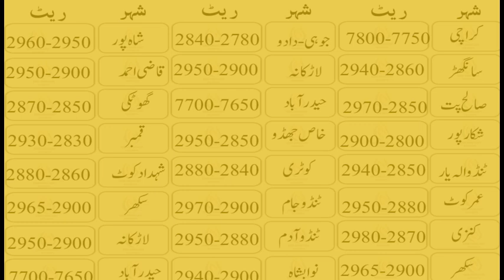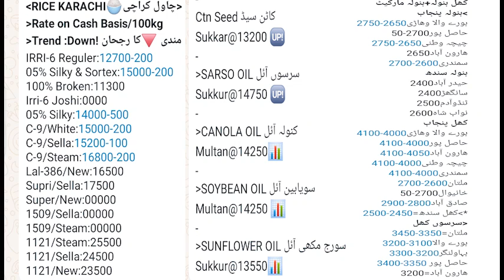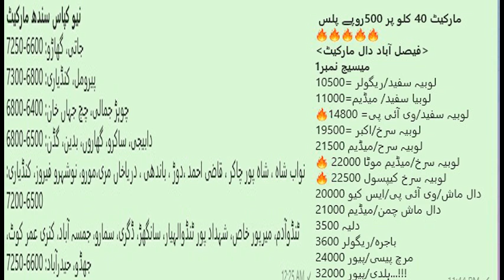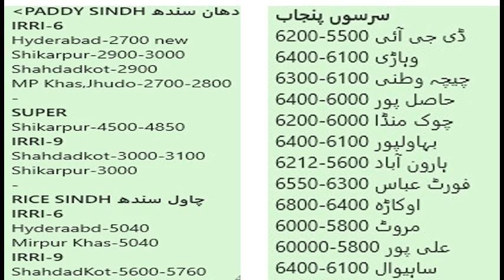Wheat,Munji,Till,Sarso,Makki,Till Rates update Galla mandi rate today 2024| today ghee and oil rate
Wheat price today in punjab#Wheat rate today in pakistan#گندم کا ریٹ 2024#sarso rate today#Galla mandi rate today#Munji 1509

My Introduction:

Hi, I'm Muhammad Shan—an experienced farmer and aspiring YouTuber dedicated to supporting small farming communities. My channel focuses on delivering valuable information and updates on essential farming topics, including:

Sugarcane Market Trends
Daily Rate Updates
Cotton Farming Insights
Sugarcane Farming Techniques
Current Sugarcane Rates
Mango Farming Tips
Grapes Farming Best Practices

My mission is to provide you with accurate and reliable information to help you thrive in your farming endeavors. Your support is greatly appreciated and will help me continue this valuable work.